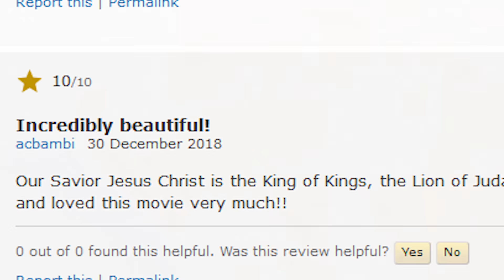Top 6 Worst Religious Animated Movies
Checking out what I consider worst of religious animated/cartoon movies from the Christian religion. Plus lego religious movies, cause.. you know.. that's a thing :P

Written by Josh Strider & Helen Telford
Video Editing by Josh Strider & ToonGrin:
Subtitles by Savannah Sutton & Josh Strider